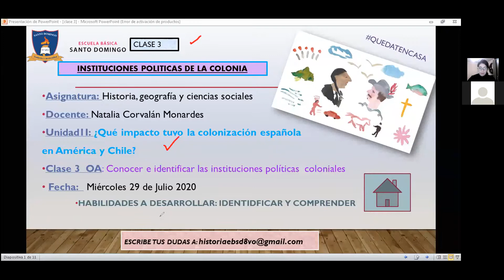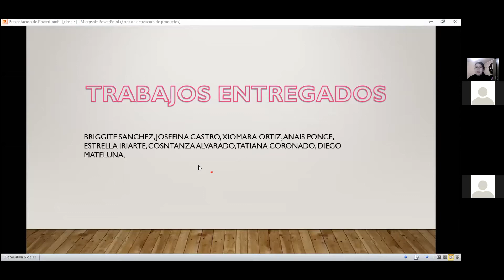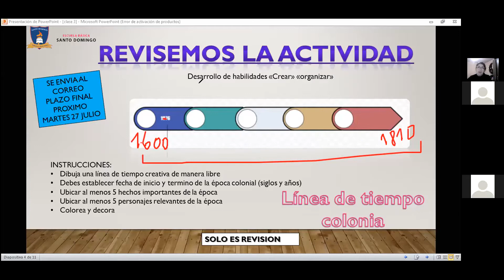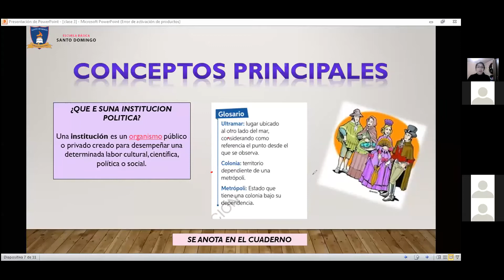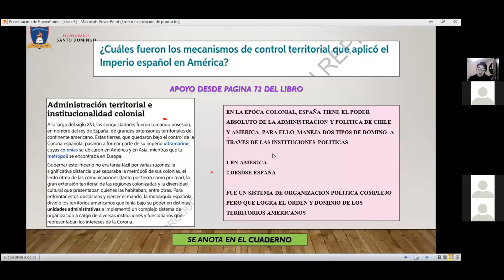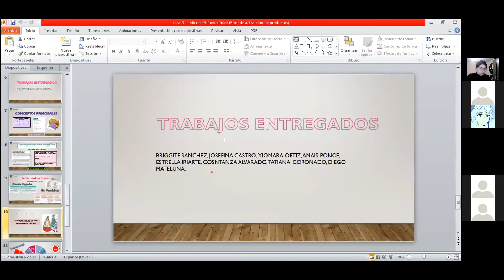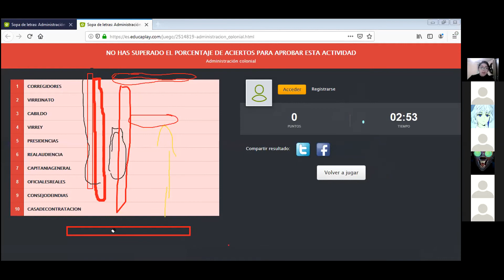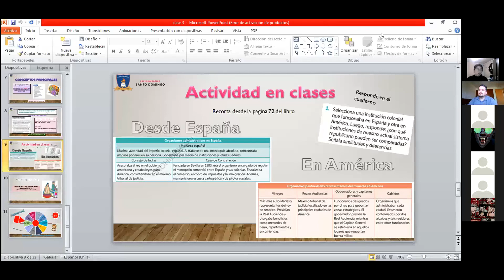Clase 3 Unidad 2 - Historia - 8°Basico